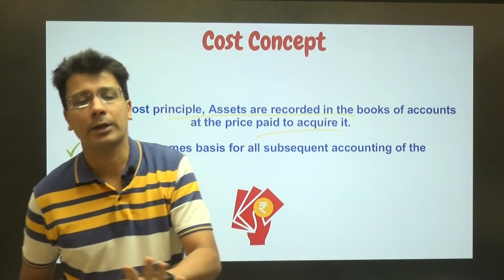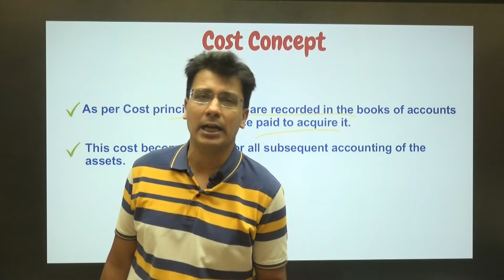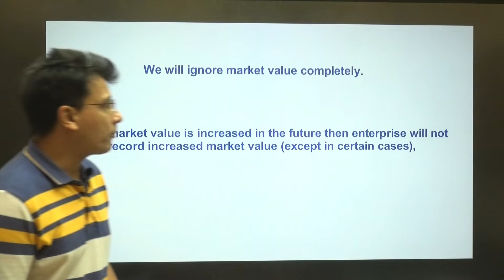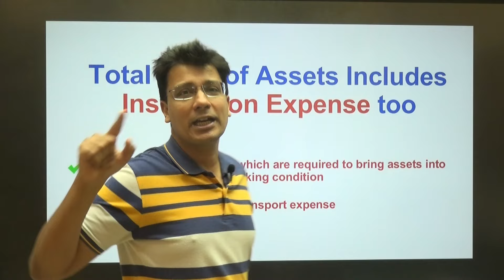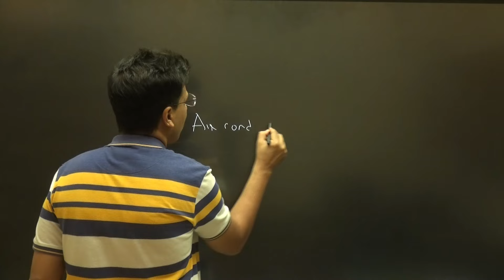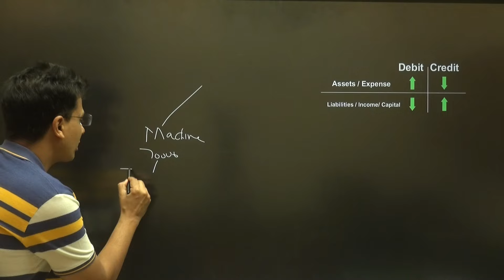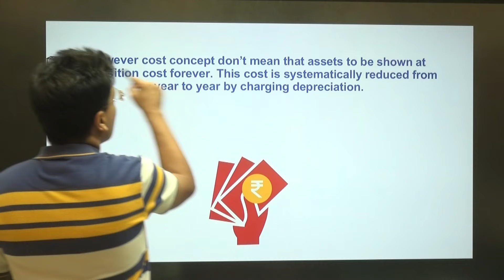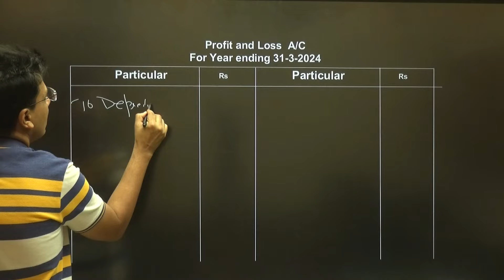Why Installation Expense is Capital Expenditure | Cost Principle | Accounting Principle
𝐅𝐮𝐥𝐥 𝐂𝐨𝐮𝐫𝐬𝐞 𝐏𝐮𝐫𝐜𝐡𝐚𝐬𝐞👇
(Now You Can purchase chapter wise too )